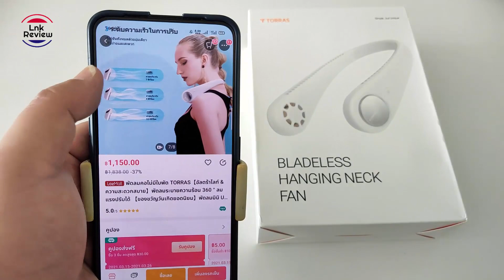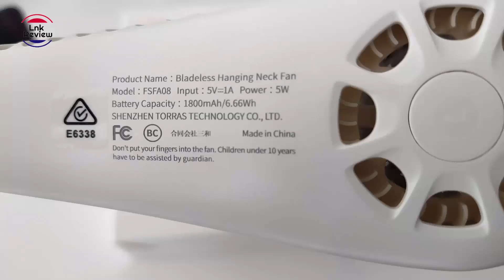รีวิว พัดลมคล้องคอ TORRAS คลายร้อนพกพาสะดวก ทำความเย็นแบบพกพา พัดลมไร้ใบพัด แบบคล้องคอ พัดลมพกพา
สนใจตามลิงค์นี้เลย
ในรีวิวจะแบรนด์ ลมมันแรงกว่าแบบถูก